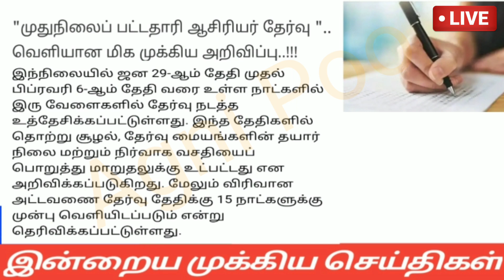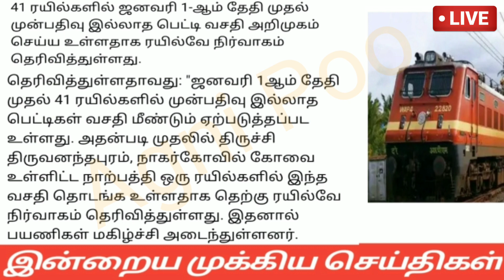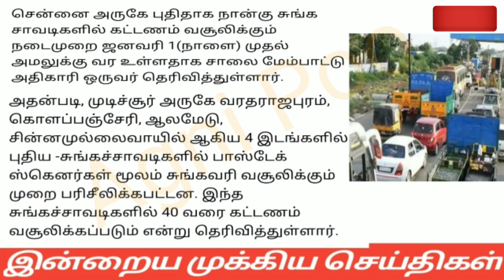மாலை 10மணி செய்திகள்|01-01-22|Today Evening headlines News | Mukkiya seithigal | முக்கிய செய்திகள்